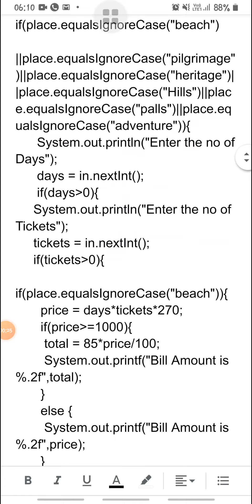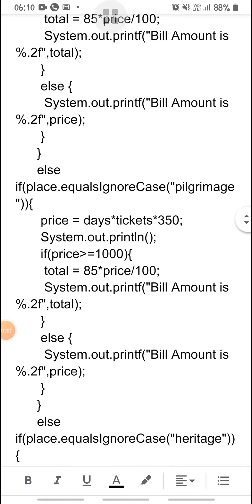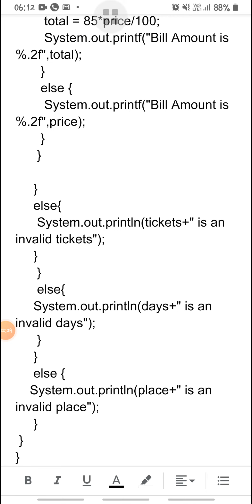updated Singapore tourism